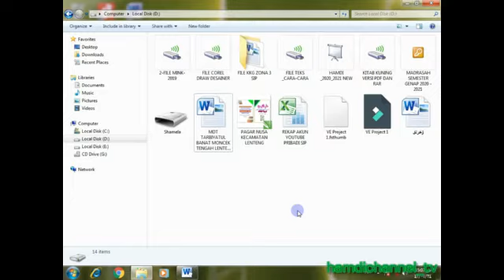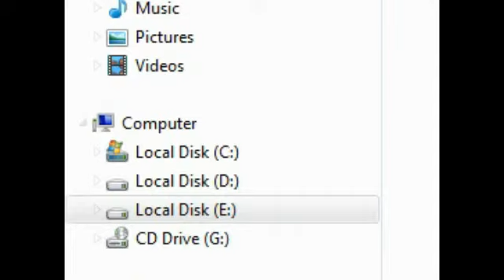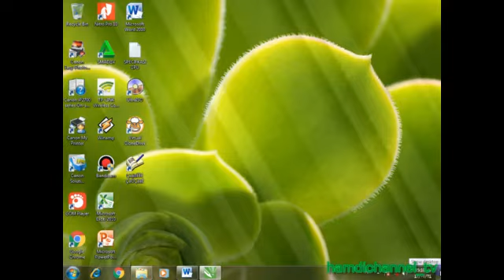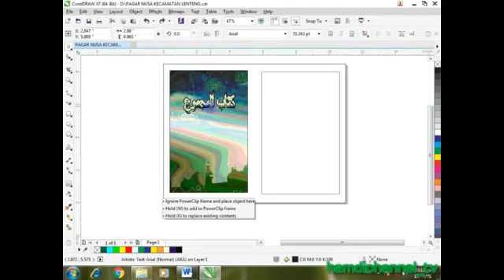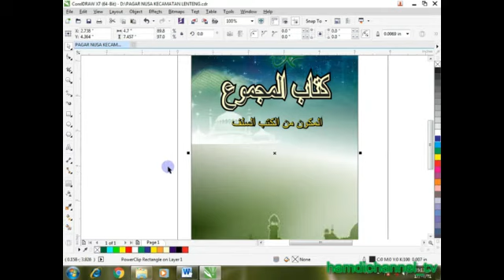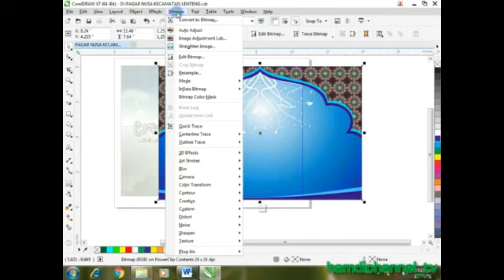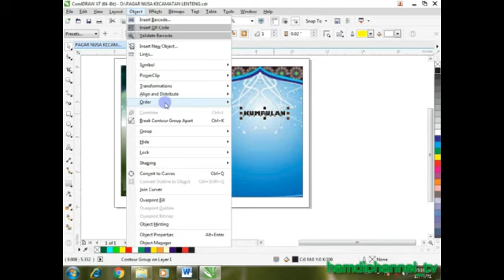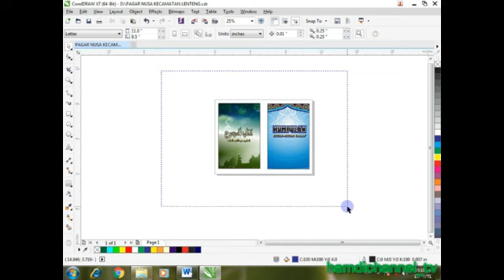cara membuat cover buku-dengan corel draw x7